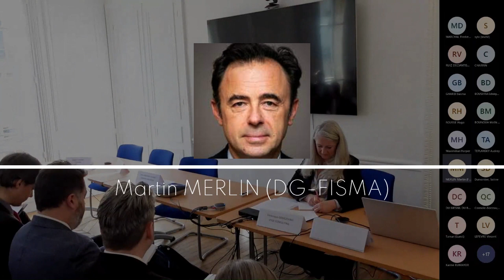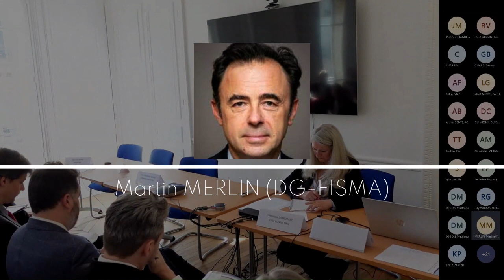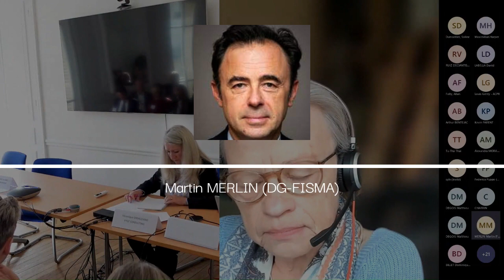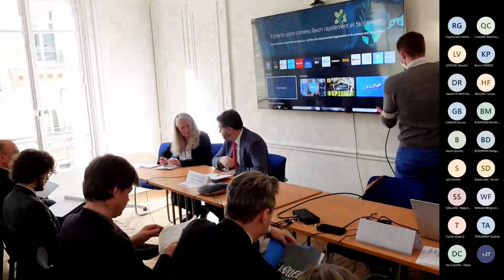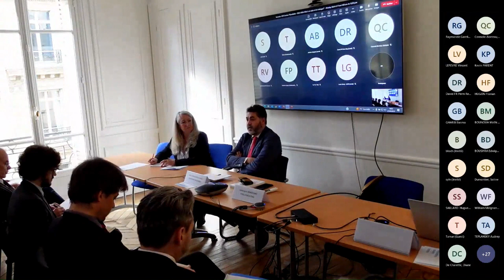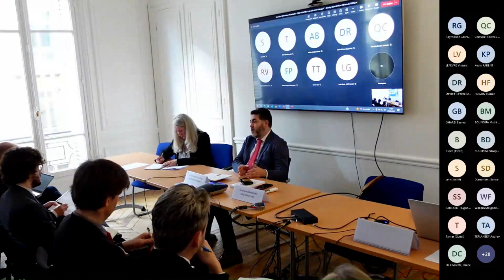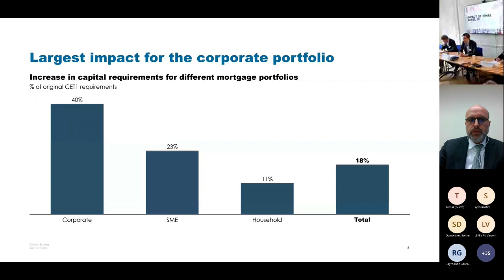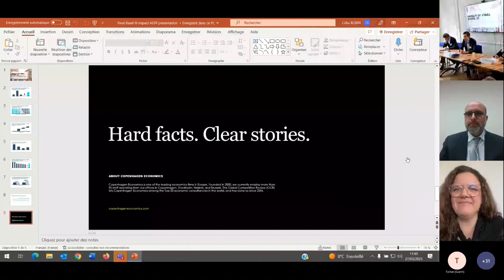Roundtable CRR3-CRD6: What is at stake in the trilogue?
As the EU enters in the final phase of implementation of the 2017 BCBS accord on the “finalization of Basel III”, this roundtable will provide an update on the positions of the co-legislators, at the beginning of the trilogue process. How has the Commission position evolved since its original legislative proposal in October 2021? What are the key stakes from the Council point of view, on the basis of its general approach agreed in November 2022? What are the priorities for the European Parliament, as reflected in the amendments approved in January 2023?
What will be the impact on the EU financial sector, its diverse business models, its competitiveness at international level and its capacity to finance the EU green and digital transitions?

How to best calibrate the banking package to implement faithfully international commitments, ensure financial stability, preserve risk sensitivity and enable efficient access to finance for the businesses and households, in a period of monetary tightening and unprecedented uncertainty?

Speakers :

• Etienne Barel - FBF
• Pervenche Berès – AEFR
• Jonas Bjarke Jensen - Copenhagen Economics
• Christian E. Castro - CaixaBank
• Gabriel Cumenge - DG Trésor
• Jonas Fernandez Alvarez - European Parliament
• Erik Lenntorp - Swedish Ministry of Finance
• Martin Merlin - DG-FISMA
• Véronique Ormezzano - Vyge Consulting
• Johanna Orth - Skandinaviska Enskilda Banken